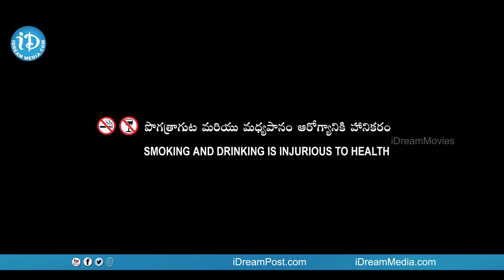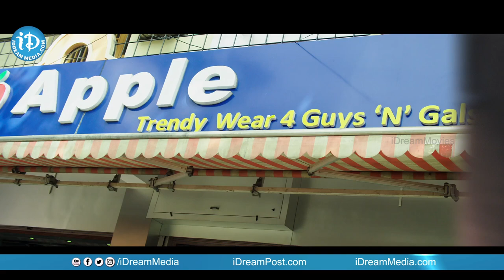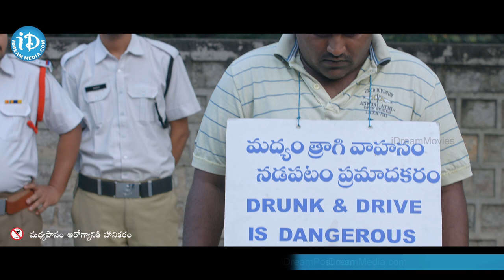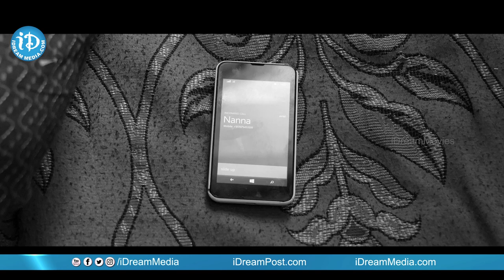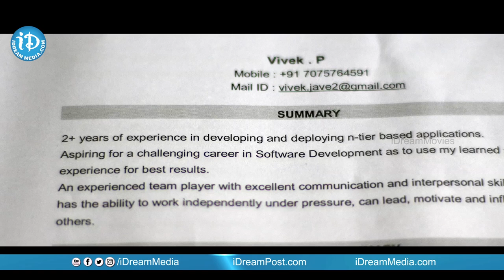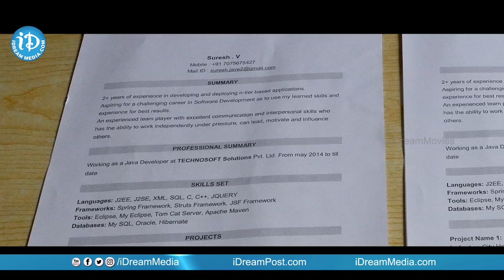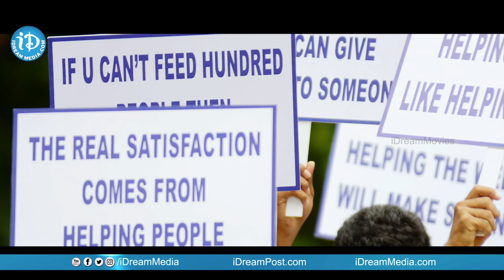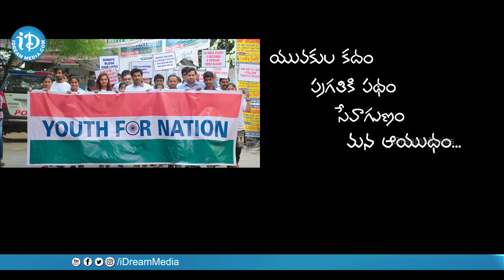Ameerpet Lo (2016) Telugu Full Movie | Aswini, Srikanth | Sri | Murali Leon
👉 Episode 1 Watch Ameerpet Lo Telugu Full Movie, starring Srikanth, Ashwini Sri, Siva Sai Praneeth, Esha, Rajitha, Tilak, Rithika, Rajitha Among others. Directed by Sri and Produced by M Mahesh. Music composed by Murali Leon.